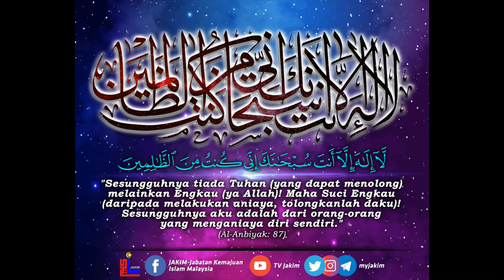Doa Nabi Yunus | Zikir Nabi Yunus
Jom, amalkan Zikir/Doa Nabi Yunus ini. Ia adalah antara solusi rohaniah keluar dari kesempitan hidup dengan izin Allah jua, insyaAllah.

la ilaha illa anta subhanaka inni kuntu minazzolimin